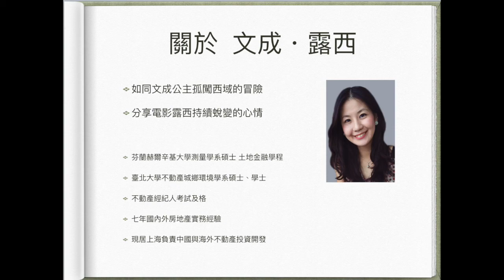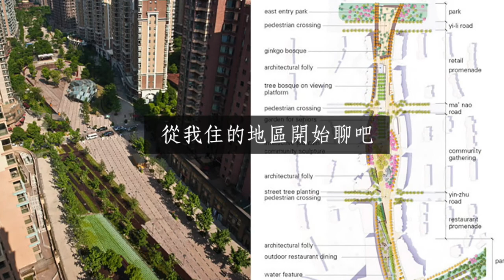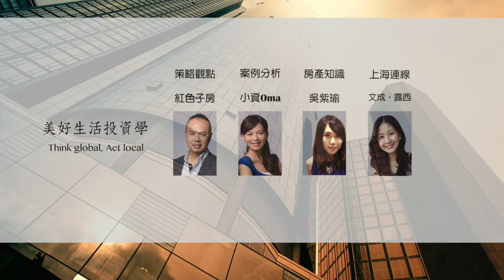文成.露西 上海連線第1集：我家有條黃金城道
從台灣赴上海工作的房地產女孩冒險記。
來到上海快一年了，有好多新奇見聞想跟大家分享，就先從我住的地方商圈談起吧～